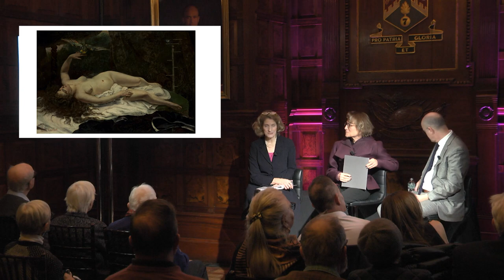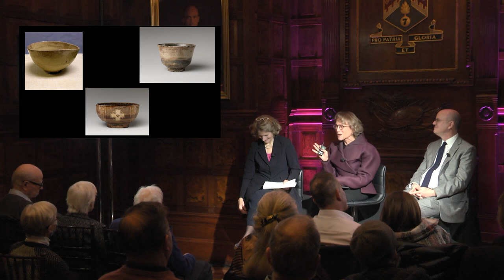Partners in Life and Art: The Spectacular Collections of the Havemeyer Family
Asia Week New York has partnered once again with The Winter Show to present an engaging and informative discussion panel. Thomas Denenberg, the John Wilmerding Director, Shelburne Museum; Alice Cooney Frelinghuysen, Anthony W. and Lulu C. Wang Curator of American Decorative Arts, The Metropolitan Museum of Art; and Dessa Goddard, Vice President, Bonhams, will explore how America's pioneering art patrons at the turn of the 19th century built one of the most impressive collections in modern history. This extraordinary and trendsetting collection has enriched several of America's leading cultural institutions.